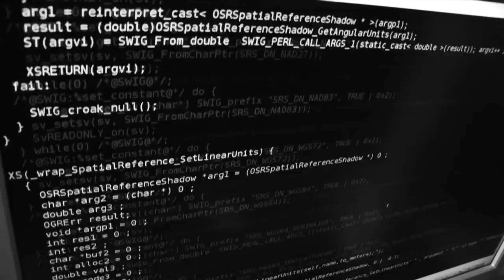Tmou! 12 - Vířiví adventisté sedmého dne Věry Póhlové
Script:      Aleš Láník
Director:  Aleš Láník, Roman Juránek
Camera:  Roman Juránek
Edit:          Roman Juránek, Aleš Láník

Staring:
                Ota Jirák,
                Radek Bartoň,
                Lukáš Polok,
                Mirek Švub,
                Aleš Láník